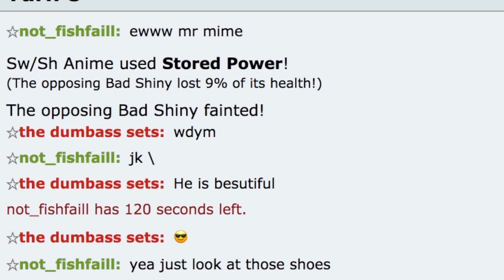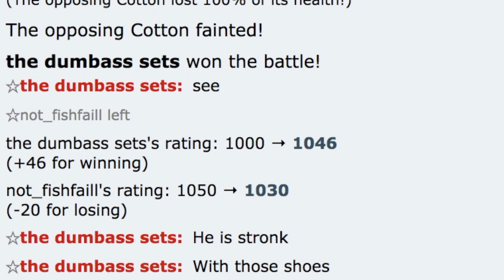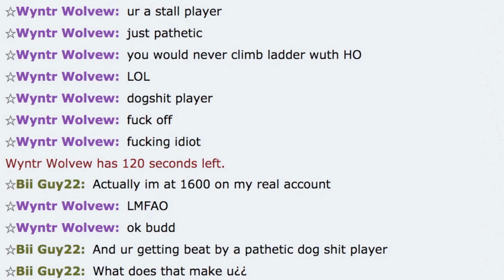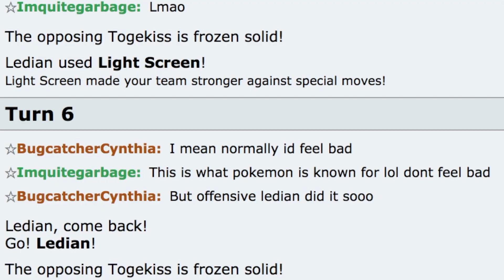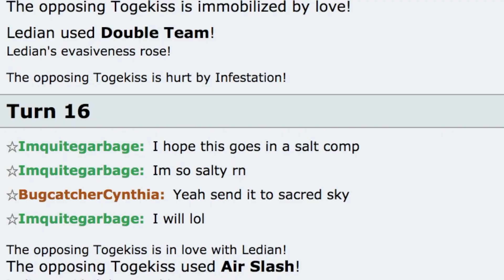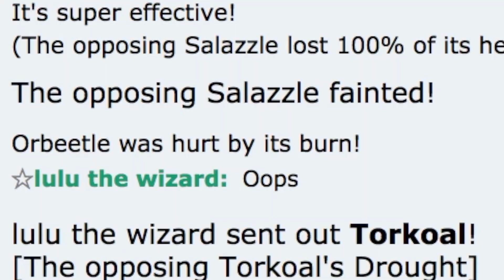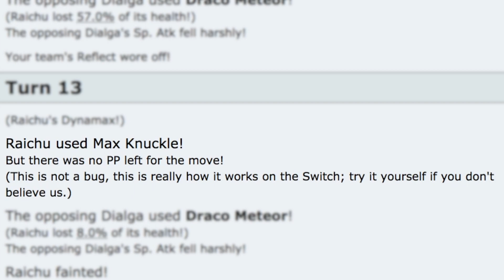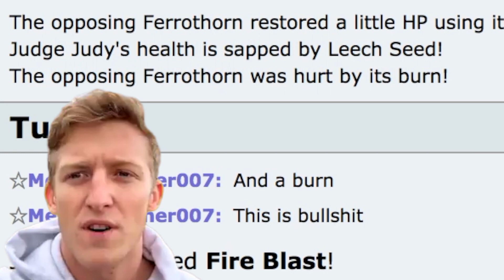POKEMON SHOWDOWN SALT #18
The 18th installment of Season 2 of Pokemon Showdown Salt 😳
If you missed it, check out the collab video between me and Elo Bandit!